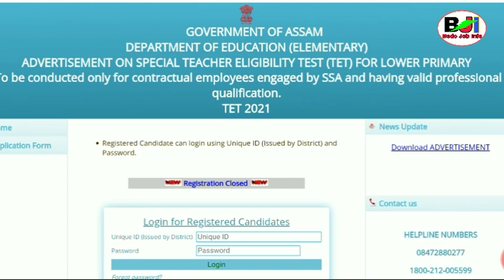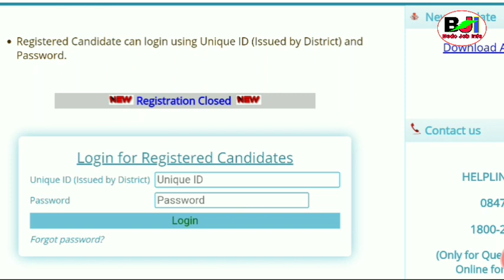SSA LP School TET Exam Admit Card Special TET Assam ||Bodo Job Info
SSA TET Exam Admit Card Download